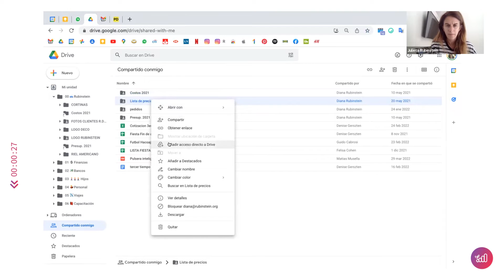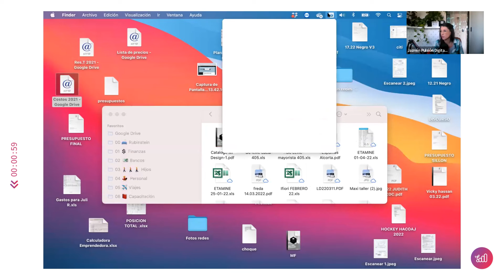450 ¿Cómo ordenar los compartidos conmigo?